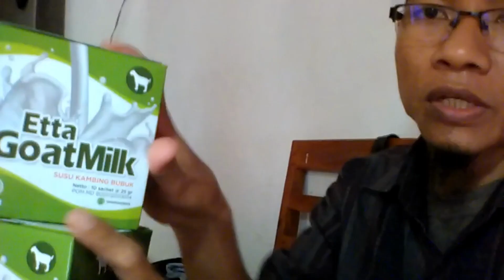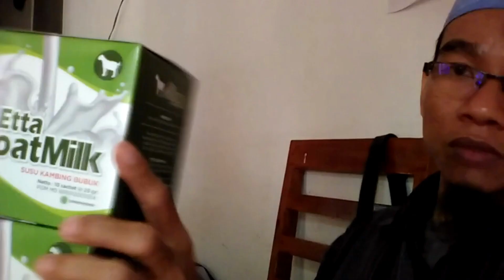Jual Susu Kambing Obat Paru Paru Kota Liwa Order 081282707458